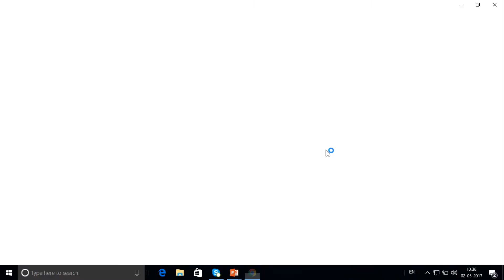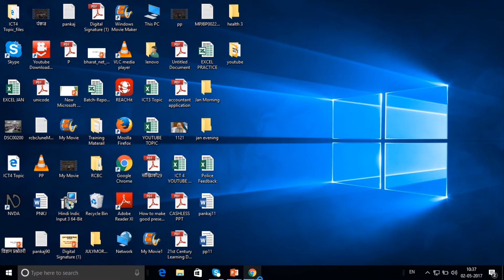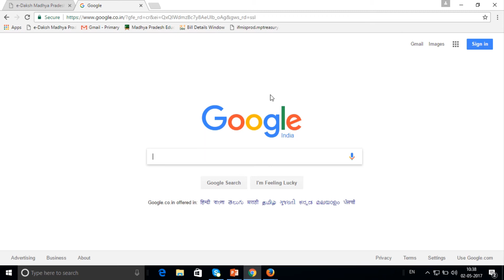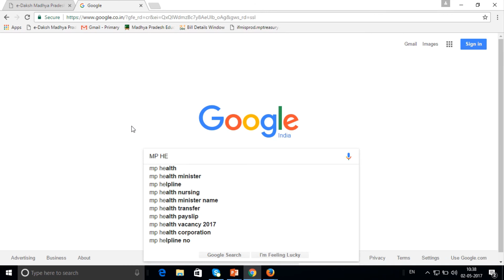BROWSING IN INTERNET IN HINDI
HOW WE CAN BROWSE IN INTERNET AND PERFORM GOOGLEING